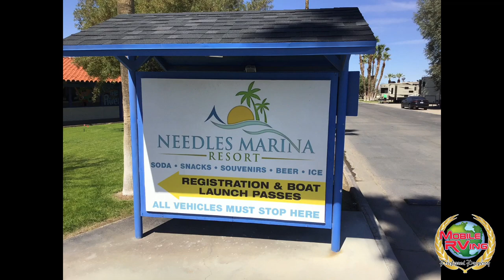Needles Marina Resort, Needles, CA | MobileRVing Travel with Confidence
Needles Marina Resort located on the Colorado River off interstate 40 and Historic Route 66 nestled right at the Needles Bridge has been family owned and operated since 1976. Be prepared to sit back and relax and experience the best Family fun RV oasis overlooking the beautiful Colorado River.